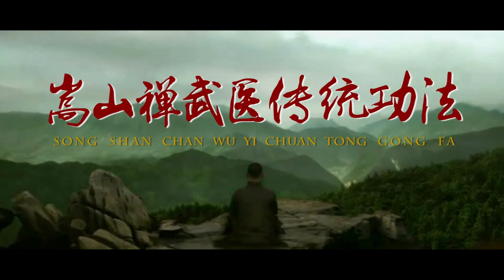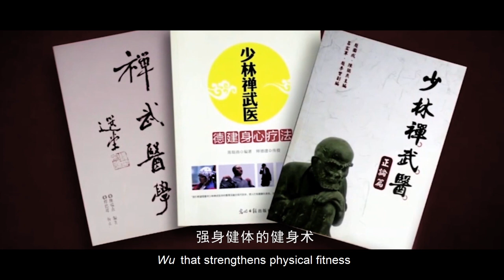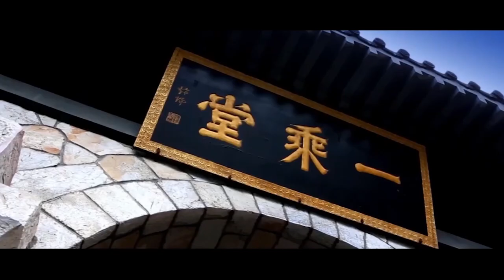CHAN WU YI: THE TREASURE OF SHAOLIN